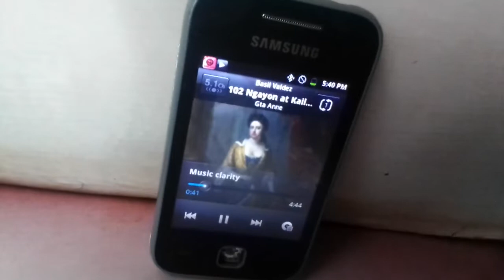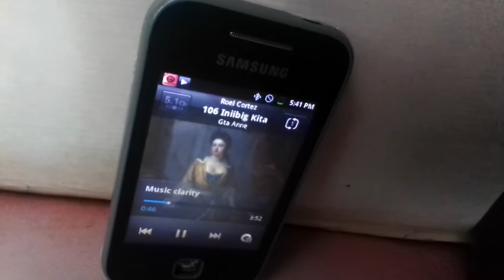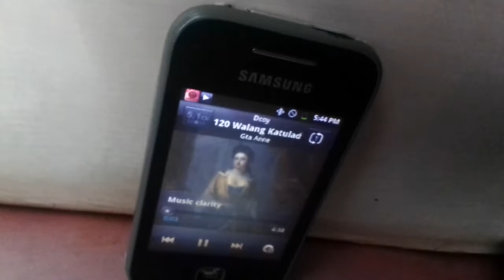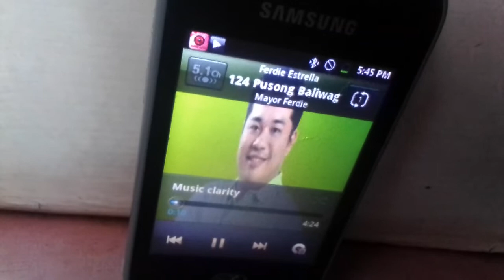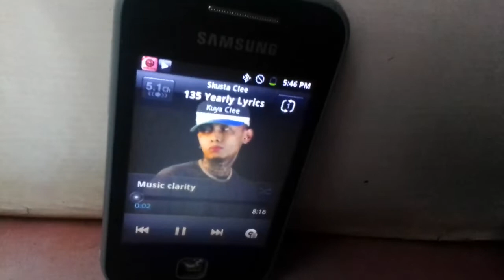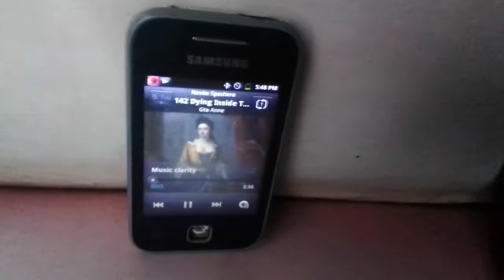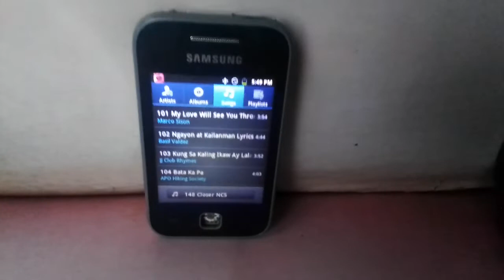Samsung GT S5360 Music Song GTA Queen Anne 1 To 148 ENDING Marco Sison To Chainsmokers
New Samsung Music Audio 1-148 Part 1 to 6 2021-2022
101 Marco Sison To 148 Chainsmokers
Next Music Number Samsung GT S5360
101 My Love Will See You Through By Marco Sison
102 Ngayon at Kailanman By Basil Valdez
103 Kung Sakaling Ikaw Ay Lalayo By JJ Club Rhymes And J Brothers
104 Bata Pa By Apo Hiking Society
105 Ipaglalaban Ko By Freddie Aguilar
106 Iniibig Kita By Roel Cortez
107 Maging Sino Ka Man By Rey Valera
108 May Bukas Pa By Rico J Puno And GTA San
109 Paminsan Minsan By Richard Reynoso
110 Nosi Balasi By Nobita Nobi
111 Bakit Kung Liligaya Ka Sa Piling Ng Iba By Imelda Papin
112 Ikaw Ang Iibigin Ko By Jos Garcia
113 Sigaw ng Puso By Father And Son
114 Ang Huling El Bimbo By Eraserheads
115 Anak By Ferddie Aguilar
116 My Heart Will Go On By Celine Dion
117 Why Can't It Be By Rannie Raymundo
118 Bring Me To Life By Evanescence
119 Ikay Sana By Ogie Alcasid
120 Walang Katulad Ko By Dcoy
121 Kailan By Smokey Mountain
122 Laklak By Teeth
123 Savage Love By Jason Derulo
124 Pusong Baliwag By Ferdie Estrella And Vladimir Putin And PM Modi
125 See You Again By Wiz Khalifa
126 Nerbyoso By Rivermaya
127 BASTA'T KASAMA KITA BY DINGDONG AVANZADO
128 Tagpuan By Moira Dela Torre
129 KDA Popstar By Madison Beer
130 No Arms Can Ever Hold You By Chris Norman UK
132 Ddududdudu By Lisa Manoban
133 Tonight By FM Static
134 Alone By Alan Walker
135 Yearly By Skusta Clee
136 Momay By Juan Thugs
137 Bakai Mitai By JJ Club Rhymes
138 Beat It By Michael Jackson
139 New Face By PSY
140 Kabet By Barack Obama
141 Gawing Langit Ang Mundo By Siakol
142 Dying Inside To Hold You By Timmy Thomas
143 Sa Isang Sulyap Mo By Xi Jinping And Vladimir Putin
144 Hajime Of Ippo By Kamala Harris
145 Roll Up By Wiz Khaifa
146 On The Floor Jennifer Lopez
147 2002 Dolley Madison By Anne Marie
148 Closer By Chainsmokers